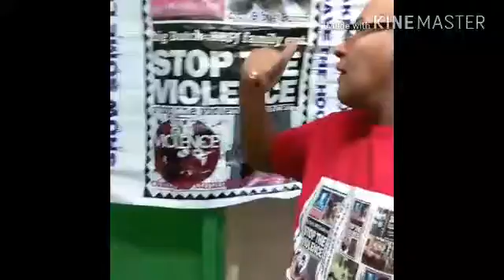February 17, 2017